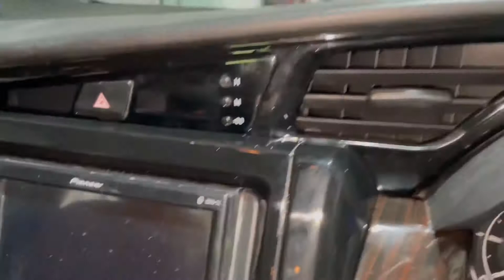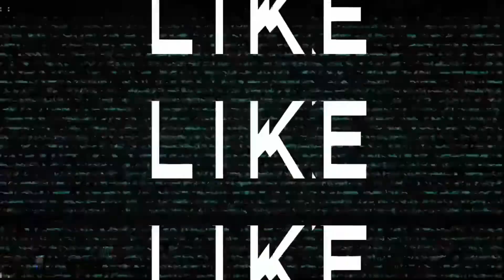Innova crysta ||best accessories ||best modifications||base model converted to top model| seat cover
Hello guys our new video is out so show some love on it…

My josh id link-Check out Aarush car Accessories's profile on Josh.

My previous video-Swift best accessories || best lED headlamps || front DRL || best seat cover || best android stereo